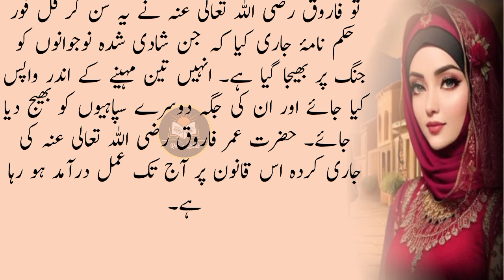hazrat umar farooq aur dulhan ka waqia,hazrat umar farooq or dulhan ka waqia